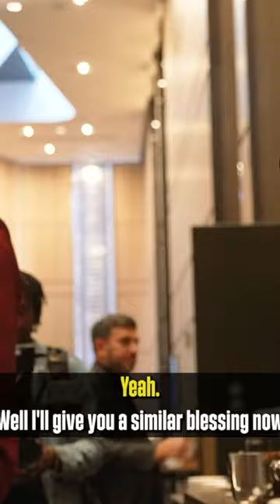‘Sting like a Jan Molby’